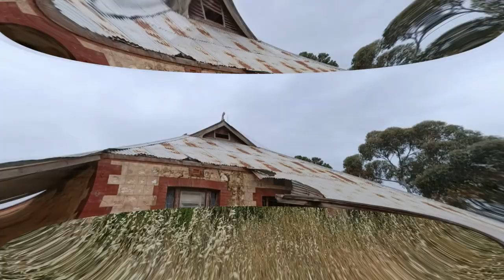Balaklava SA#SouthAustralia#Exploring#Ruins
A Note About the Bullock Teams and the Teamsters
Bullock teams took copper from Burra to Port Wakefield from 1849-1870 when the arrival of the railway changed everything. The bullockies were larger than life with one traveler, William Cawthorne, noting in 1851, that when they arrived in a village they became “... a drunken mob of bullock drivers, playing cards, drinking, swearing, fighting.  So little are they trusted, that the landlord or landlady hold the nobbler in one hand while they take money with the other! ... So much is the publican in the hands of these ruffians that they insist upon his rising at any hour of the night and satisfying their insatiable desire for drink."
At their peak there were over 400 bullock teams bringing copper to Port Wakefield and taking coal (much of it from Newcastle-on-Tyne) back to the smelter in Burra. Their route was slow and extraordinary. They literally could travel no more than 1 mile an hour (less was common) and there were no roads - and the tracks were terrible.
The journey, and the ferocious thirst of the bullockies, meant that towns (“settlements” more like it) grew up every 9 miles (15 km) along the way. They would leave Burra and head for Hanson. Then they would move on to Farrell Flat and on the evening of the third day they would reach Mintaro. From Mintaro they would move on the Leasingham, then Halbury and then Devil’s Garden outside the town now known as Balaklava.
The Devil’s Garden offers a rare insight into the difficulty of the route. It was located on one of the most hazardous sections of the journey. Once the bullock teams made it to the top of the sandhills, signalling the end of the “Devil’s Garden”, it was a relatively simple run to the coast. The outlook was bright, so the hillock became known as “Bright Outlook.”
The stretch across sand dunes became known as the Corduroy Road. To overcome the problem of the bullock drays becoming bogged on the sand ridges (mud in winter and deep sand in summer), native pine trees were cut down and the logs laid side by side along the affected sections of the track.  This meant that the drays, which would traverse the dunes on the timber road, could make their journey all year round, no matter what the weather
There were a number of areas in the sandhill country where stretches of corduroy road were laid. One still lies buried near the Devil’s Garden and there is a replica of the Corduroy Road at Urlwin Park Museum in Balaklava.

History
* Prior to the arrival of Europeans the district stood at the boundary between the Kaurna and Peramangk First Nation lands.

* In 1840 two explorers, John Hill and Thomas Burr, passed through the district.

* A settlement came into existence in 1849. It was one of the many stopover points for bullock drivers en route from the Burra copper fields to Port Wakefield.

* In 1850 James and Mary Dunn opened a hotel for the bullock drivers.

* In 1857 the bullock drivers stopped when a railway line was built from Gawler to Port Adelaide.

* The town proper was established in 1870 by an Adelaide grain merchant, Charles Fisher. The reason was that a 'tramway' had been completed between Hoyleton and Port Wakefield and there was no stopover point on the route.

* In 1870 the Balaklava Hotel opened its doors.

* The stopover at Balaklava meant that sheep and wheat graziers moved into the area.

* The first meeting of the town council occurred in 1878.

* By 1885 the town had a population of 550.

* In 1903 a local newspaper, the Central Advocate, was first published.

* In 1927 the railway gauge was converted from 1067 mm to 1600 m. It continued to operate until 2002.

* The last freight train ran from the town in 2004.

* Today the town is economically driven by wheat and sheep.